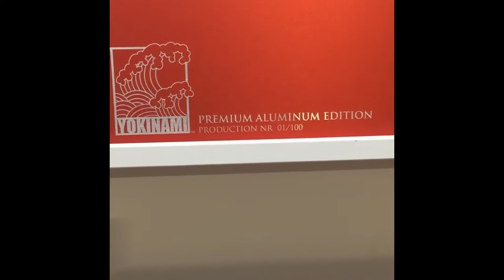Dragon Ball Z Goku Premium wall deco mural 3mm dibond brushed aluminium: 100 x 149 cm!!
Limited to 100 pcs worldwide! Artwork fully remastered by our studio Yokinami.

Our studio has spent hours to remaster this amazing artwork because of the fans and to honor the great Akira Toriyama, spiritual father and creator of the Dragon Ball series. This work has been made by fans, for fans! :)

Material: HQ JAPANESE RGB print on brushed aluminum, 3mm dibond
Available at our shop on Etsy & eBay!

A2 size (40 X 60 cm) also available! (500 pcs worldwide)

Music written by Yumi Yoshimoto
Song: Dragon Soul
Singer: Takayoshi Tanimoto
Composer: Takafumi Iwasaki